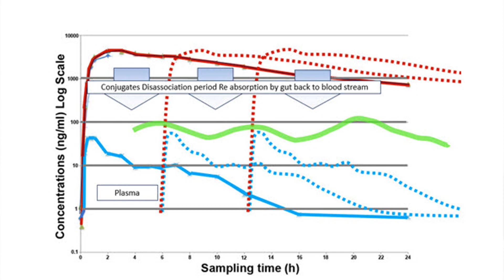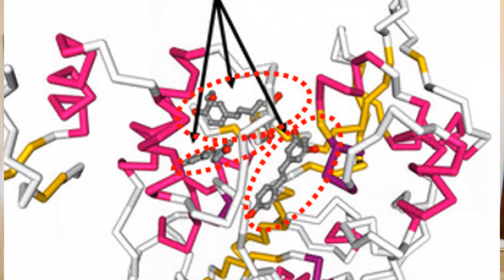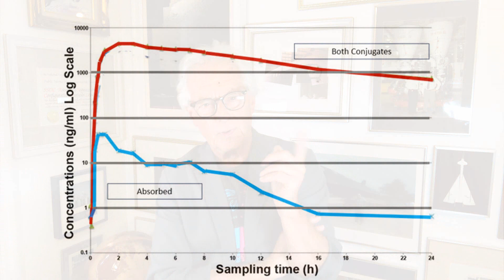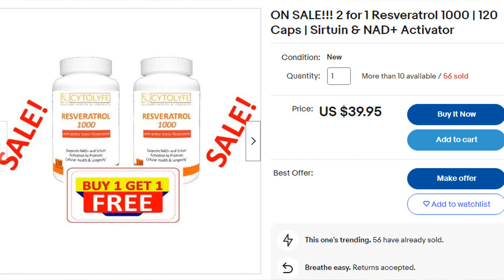When to Take Resveratrol and Fisetin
As new information is presented a new approach is warranted.  Working within the sleep and awake metabolisms and the research on the topic is what drives my determination of when to take these very useful nutraceutical's.

2 for 1 Resveratrol deal:

My books are available on:
Amazon